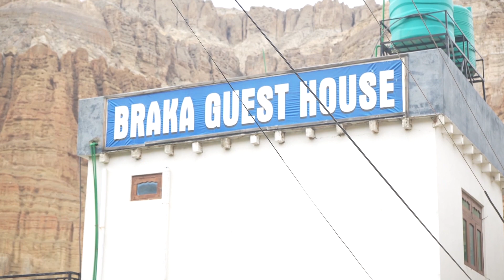मुस्ताङको लोकप्रिय स्याऊ खेती ll KTM TO UPPER MUSTANG ll EP- 5 ll Muktinath temple ll Kalyan Raj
Sathiharu Namaskaar